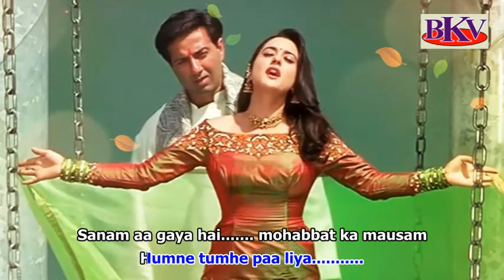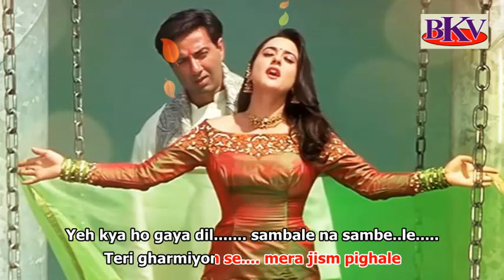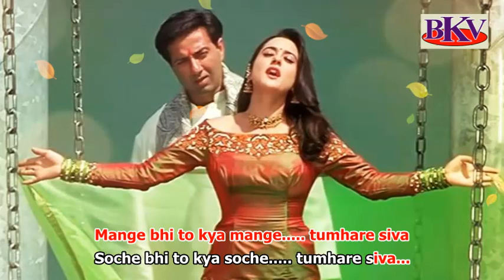Dekhen Bhi To Kya Dekhen - KARAOKE - Farz 2001 - Sunny Deol & Preity Zinta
Song : Dekhen Bi To Kya
Singers : Lata Mangeshkar & Udit Narayan
Music : Uttam Singh
Film : Farz